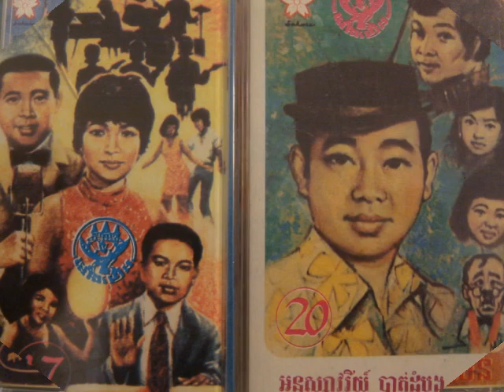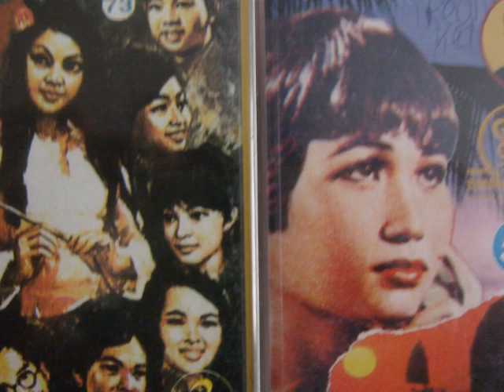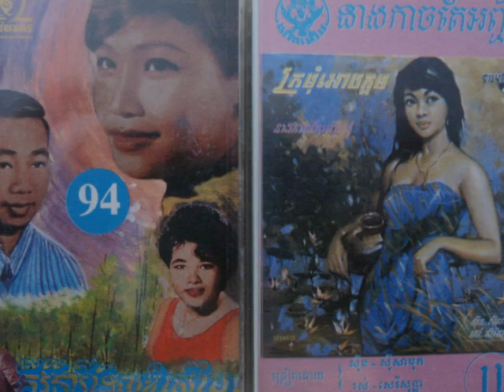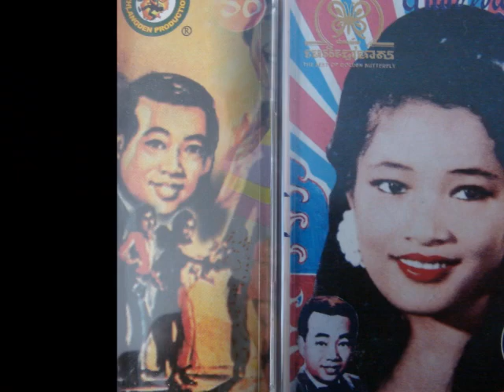In Yeang - Bong Khang Men Lork ( fast version )